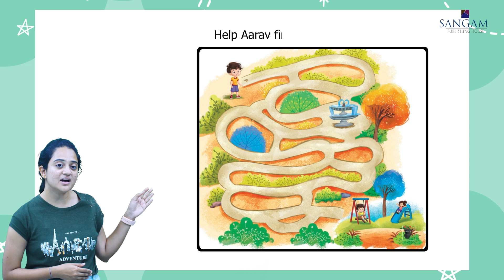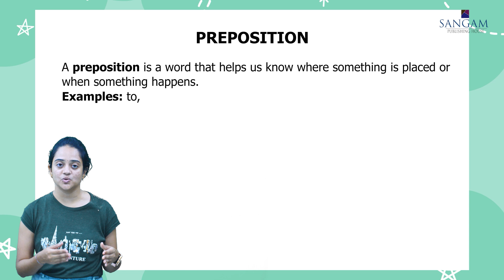AARAV AND KAVYA | CLASS 1 | CHAPTER 6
SPH | ENGLISH ADVENTURE | CLASS 1